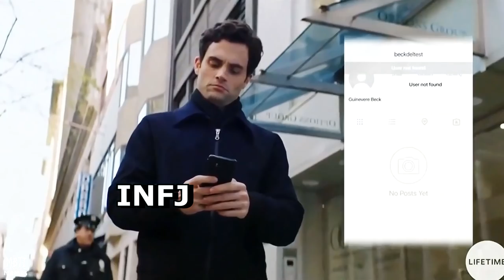16 personalities being extremely ROMANTIC 💕| MBTI memes (1/3)[RECAP]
Here is a RECAP for 16 personalities being extremely ROMANTIC 💕| MBTI memes (1/3)
➫ Credits to Movies/Tv shows:
  ​➫Vacation
  ​➫ Warm Bodies
  ​➫ Clueless
  ​➫ Bridget Jones's Diary
  ​➫ That '70s Show
  ​➫ Teen Wolf
  ​➫ The Office
  ​➫ Aladdin
  ​➫ Anne with an E
  ​➫ The Princess Diaries 2: Royal Engagement
  ​➫ Brooklyn Nine-Nine
  ​➫ How I Met Your Mother
  ​➫ Bones
  ​➫ Letters to Juliet

The Myers–Briggs Type Indicator (MBTI) is an introspective self-report questionnaire indicating differing psychological preferences in how people perceive the world and make decisions.
It indicates your personality preferences in four dimensions:
·  Where you focus your attention – Extraversion (E) or Introversion (I)
·  The way you take in information – Sensing (S) or INtuition (N)
·  How you make decisions – Thinking (T) or Feeling (F)
·  How you deal with the world – Judging (J) or Perceiving (P)
The 8 MBTI functions
·   Extroverted Sensing (Se)
·   Introverted Sensing (Si)
·   Extroverted Thinking (Te)
·   Introverted Thinking (Ti)
·   Extroverted Intuition (Ne)
·   Introverted Intuition (Ni)
·   Extroverted Feeling (Fe)
·   Introverted Feeling (Fi)